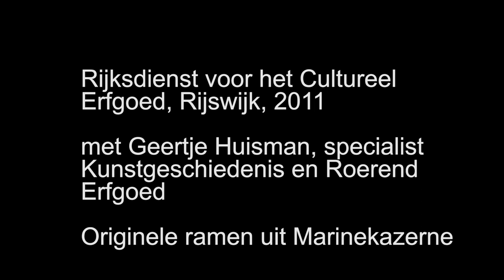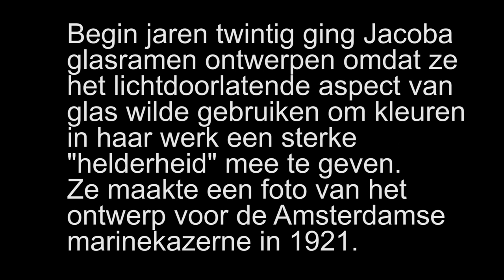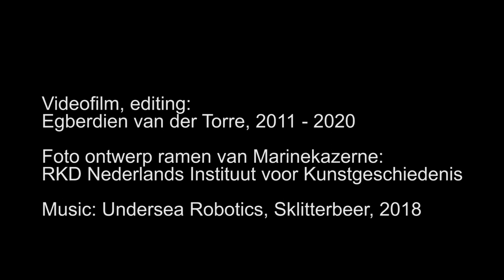Jacoba van Heemskerck, veelzijdig kunstenares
In this video we introduce the stained glass windows designed by Jacoba van Heemskerck van Beest, 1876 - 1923 who was a member of Der Sturm, spiritual Expressionist and died far too young: she evolved from painter into Bauhaus adept, the Gesamtkunstwerk - idea was her driving force just before she died. We are very happy that her main work, the stained glass windows of the Marine Kazerne in Amsterdam are well preserved. The music of this video is made by sklitterbeer